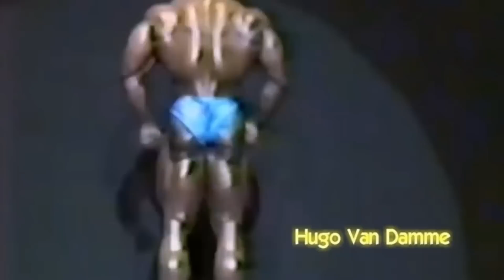ESTAS SON LAS ALTERNATIVAS A LOS ESTEROIDES ANABOLIZANTES